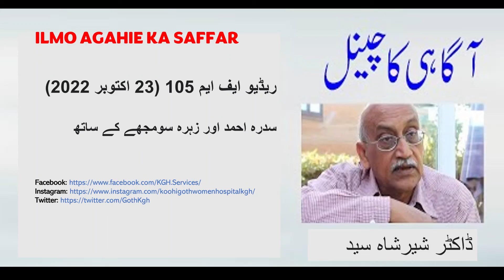ریڈیو ایف ایم 105 (23 اکتوبر 2022) - سدرہ احمد اور زہرہ سومجھے کے ساتھ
ILMO AGAHIE KA SAFFAR
Radio FM 105 - Sunday (23rd of October 2022)
Dr. Shershah Syed with Sidra Ahmed, and Zehra Soomje

Program Highlights:

-- Pakistan Medical Association —PMA —in SAILAB
-- History of Traffic Light
-- philosophy
-- ALKUNDI
-- ALFARABU
-- ABBAS IBNE FARNAZ - the first flight long before Right Brothers